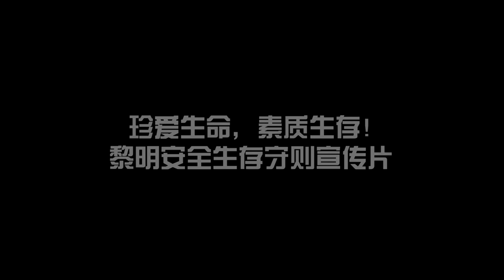DAWN AWAKENING - Open world survival zombie FPS all in one pack -Just some more Gameplay Clips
DAWN AWAKENING...
they only tease, but never release